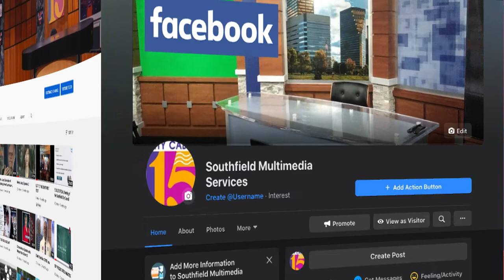ONE ON ONE with host CHRIS CAMPBELL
Tune in as host Chris Campbell interviews the Michigan Representative for
the 35th District the compelling Kyra Harris Bolden.